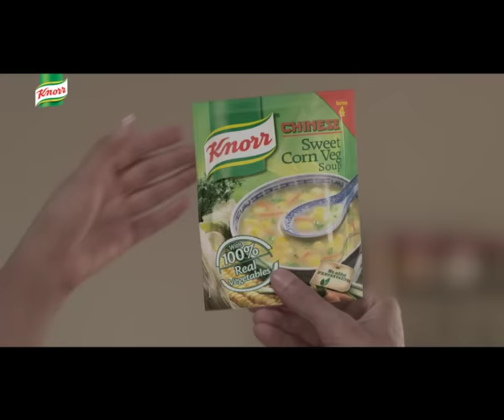Knorr Sweet Corn Soup TV Ad